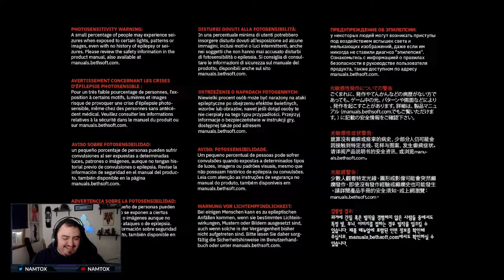Doom Eternal | PC Early Access Gameplay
Welcome to H E Double Hockey Sticks